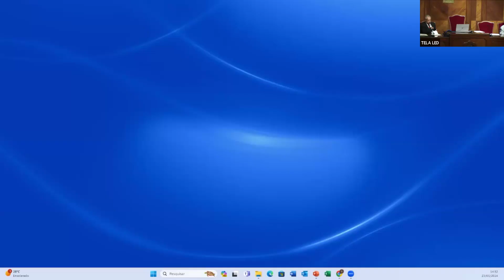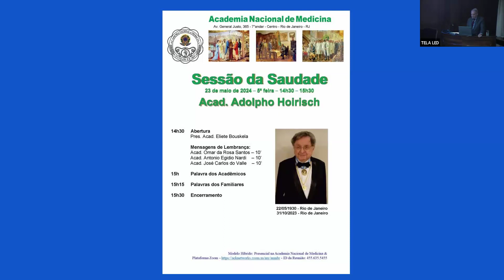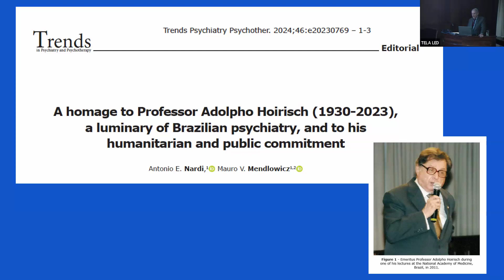Sessão da Saudade Acad Adolpho Hoirisch - Rio de janeiro, 23 de maio de 2024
Sessão da Saudade
23 de maio de 2024 – 5ª feira – 14h30 – 15h30

Acad. Adolpho Hoirisch

14h30     Abertura
               Pres. Acad. Eliete Bouskela

               Mensagens de Lembrança:
               Acad. Omar da Rosa Santos – 10’
               Acad. Antonio Egidio Nardi    – 10’
               Acad. José Carlos do Valle    – 10’

15h         Palavra dos Acadêmicos

15h15     Palavras dos Familiares

15h30     Encerramento

                                                                                                                                                                                                                                                                                  22/05/1930 - Rio de Janeiro
31/10/2023 - Rio de Janeiro